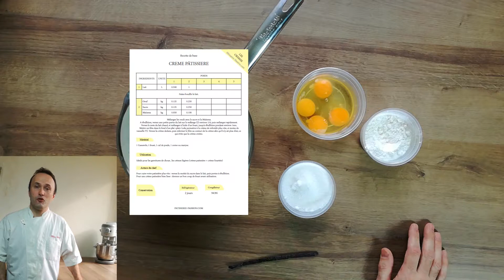Crème Pâtissière-Tuto Pâtisserie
Bienvenue à tous les gourmands,
Voici le plus important le lien de la recette de la pâte sucrée que vous pouvez télécharger cliquer sur le lien dessous

Je vous mets aussi le début de mon article qui se trouve sur mon blog

Le premier thème que je vais aborder aujourd’hui, est un grand classique de la pâtisserie française.
Une recette simple et rapide, à réaliser avec des ingrédients que l’on peut trouver partout : c’est la fameuse Crème Pâtissière. Idéale pour fabriquer ses premières gourmandises, cette crème, je l’adore ; TOUT est réalisable avec elle.